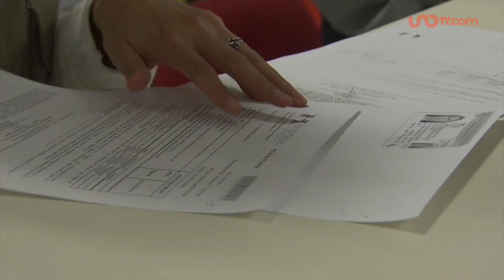¿Qué hacer para que el SAT quite mi adeudo en Buró de Crédito?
Existe la duda sobre qué hacer para actualizar la situación y el SAT quite a los contribuyentes del Buró de Crédito.